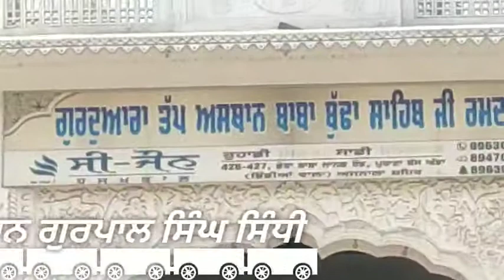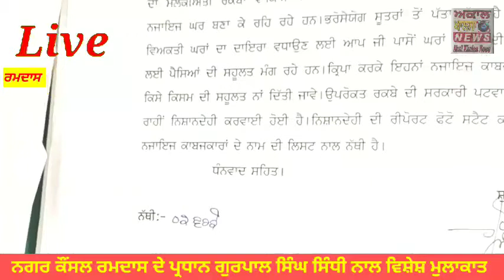Ramdas Nagar Council President Mr Gurpal Singh sindhi special discussion with press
🌎ਸੁਰਿੰਦਰਪਾਲ ਸਿੰਘ ਤਾਲਬਪੁਰਾ ਦੀ ਵਿਸ਼ੇਸ਼ ਰਿਪੋਰਟ 🌍